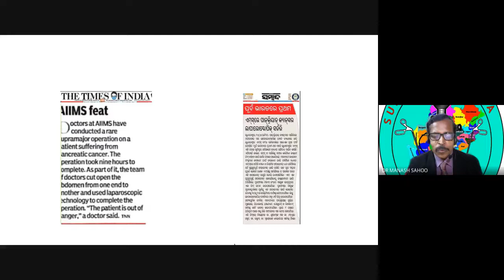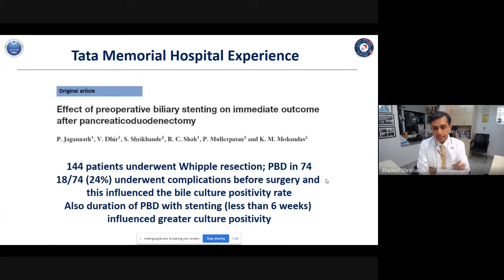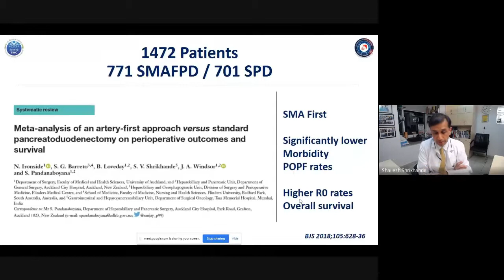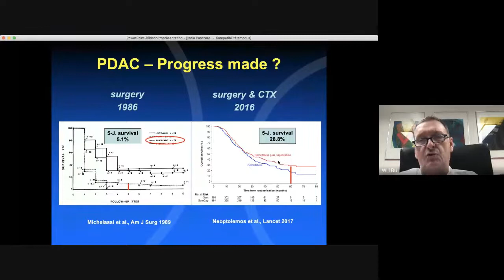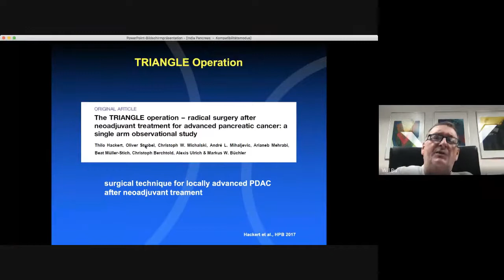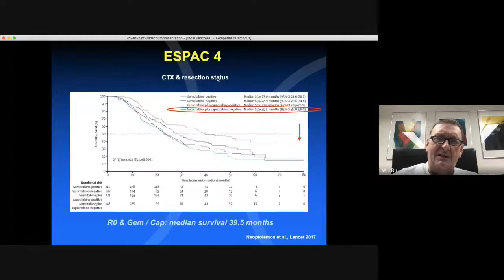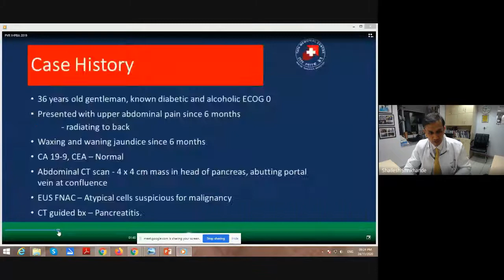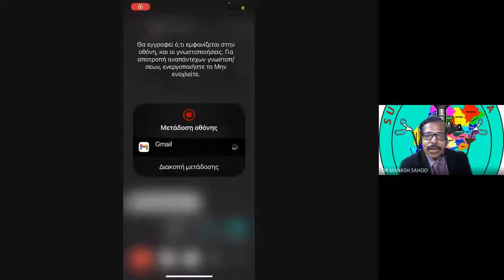ALL YOU NEED TO KNOW ABOUT WHIPPLES OPERATION FROM PREPAPRATION TO VEIN RESECTION & BEYOND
This webinar was done with Prof.Markus W Buchler from Heidelberg University,Heidelberg,Germany and Prof.Shailesh V Shrikhande from Tata Memorial Hospital,Mumbai,India on 24th November 2020.
Manash